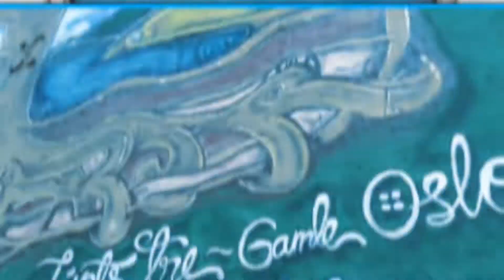Finding urban art in Oslo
City walk &
Urban Art
Oslo
29. Sep. 18